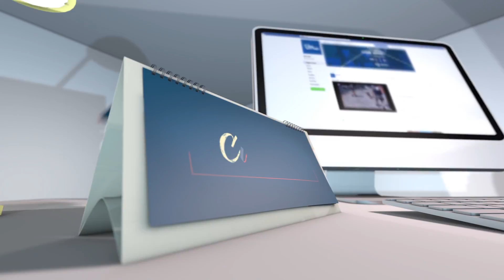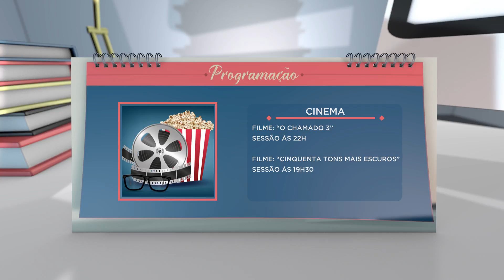TV UP - Confira a agenda cultural da Capital da Amizade neste final de semana.